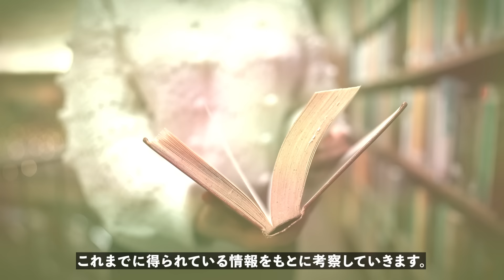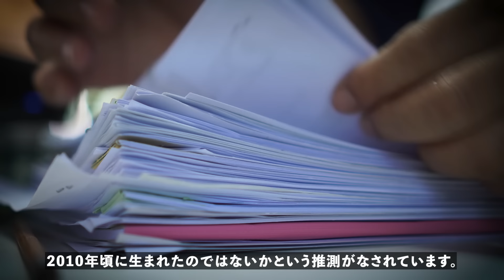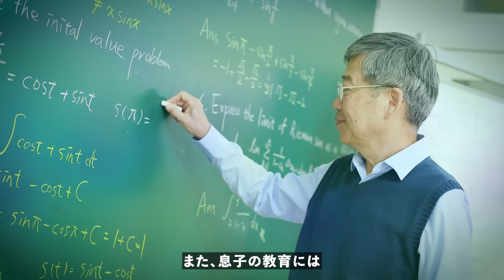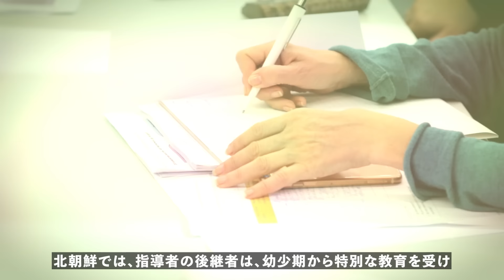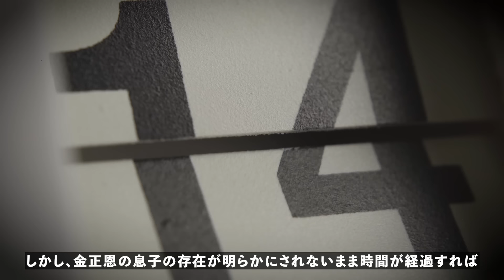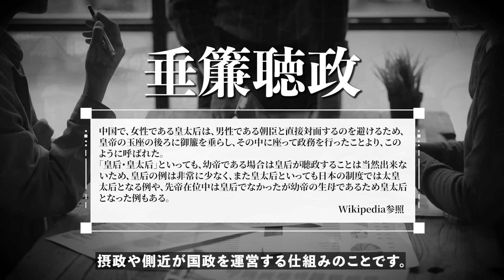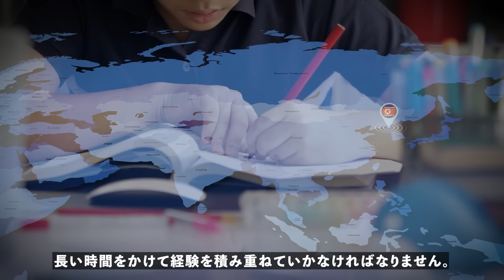【削除覚悟】北朝鮮が隠し続ける"金正恩の息子"の謎を徹底解説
00:00 導入
00:46 金正恩の息子の生い立ち
05:00 金正恩と息子の関係性
08:00 北朝鮮最高指導者の選定
12:07 北朝鮮における垂簾聴政とは？
13:31 金正恩の息子は後継者になれるのか
14:56 総括

【メール】
ご連絡、案件相談、リクエスト等はこちらへ

■iStock
■Shutterstock
■Storyblocks
■Pixabay
■写真AC
■DOVA-SYNDROME
■効果音ラボ